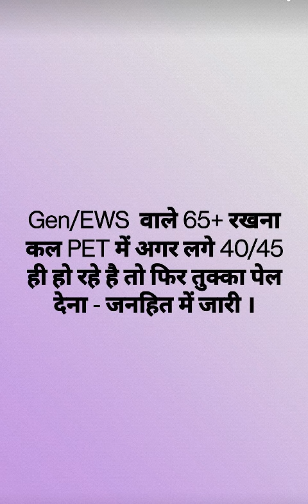PET Exam में कितने Ques पर Selection पक्का समझे ?